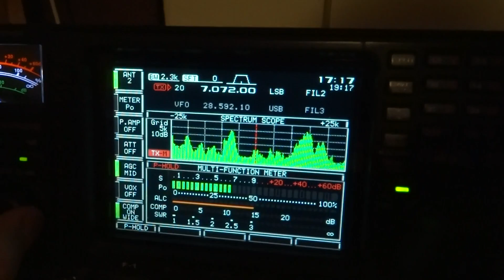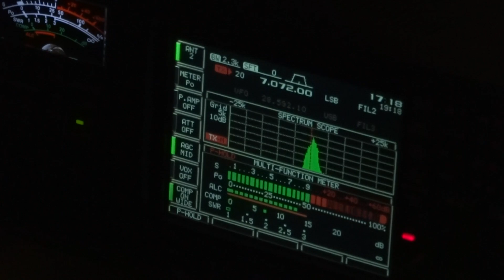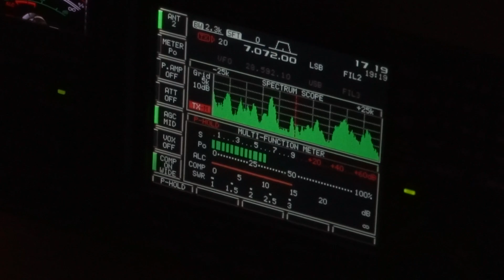LA4DSA on 40m in POLAND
QSO beetween LA4DSA and SP1WSR from JO73VN
2014/10/11